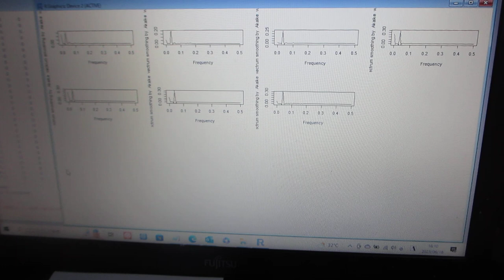超音波の伝搬状態を測定・解析・評価する技術（超音波システム研究所）